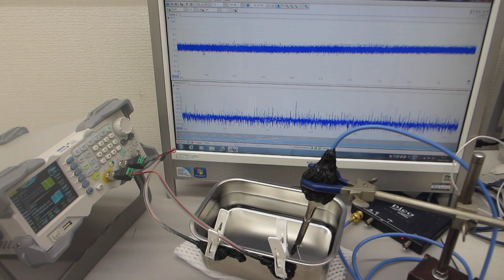超音波発振システム（25MHz 2ch 200MSa/s）ー共振現象と非線形現象をダイナミックにコントロールー（超音波システム研究所）